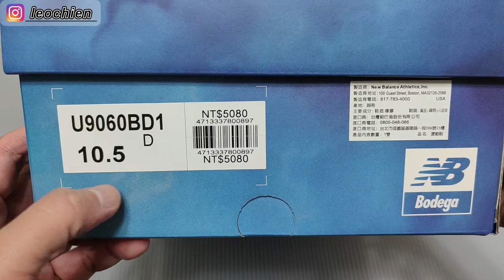Bodega x New Balance 9060 U9060 / U9060BD1 Unboxing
The unboxing video of Bodega 9060 U9060 and apparel collaboration with new balance.

Bodega x NB U9060BD1
Release date:
2022/12/8 at Bodega
2022/12/15 at New Balance